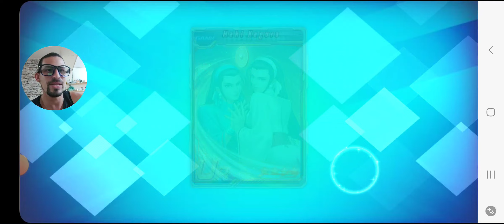⭐GAMEPLAY KOF UM OL 98 O MELHOR JOGO DE TURNO DE THE KING OF FIGHTERS, VALE A PENA JOGAR?!!!⭐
Fala galera! trazendo para vocês mais uma gameplay e dessa vez do game KOF UM OL98!!!

Nesse vídeo estarei falando sobre KOF UM OL 98!! Se quiser saber mais assista o vídeo até o final para não perder nenhuma novidade!!